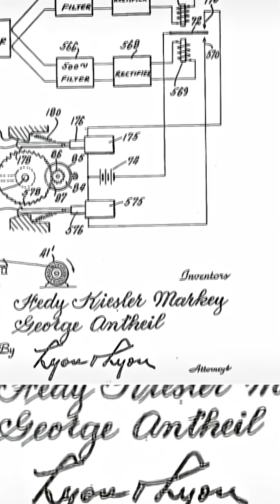The Hollywood bombshell actress who invented WiFi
Hedy Lamarr wasn’t just a Hollywood icon—she was a brilliant inventor. Her escape from fascism helped lay the groundwork for the tech you use every day.